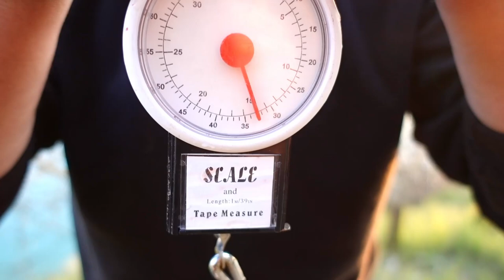CARPFISHING A CA' DEI LUPI - VLOG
➢ LA MIA ATTREZZATURA:
- videocamera compatta
- scheda SD
- Kit Luci